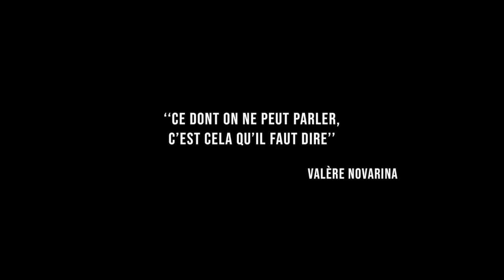Rencontre(s) avec Diego Governatori à propos de son film "Quelle folie"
A l'occasion de la sortie de QUELLE FOLIE de Diego Governatori, le GNCR a rencontré le cinéaste.

SYNOPSIS : Aurélien est charmant, mais il est tourmenté. Aurélien est volubile, mais il est solitaire. Aurélien se sent inadapté, mais il a tout compris. Aurélien est autiste. Filmé, il a délié sa parole, libérant un chant d’une intensité prodigieuse, un miroir tendu vers nous.